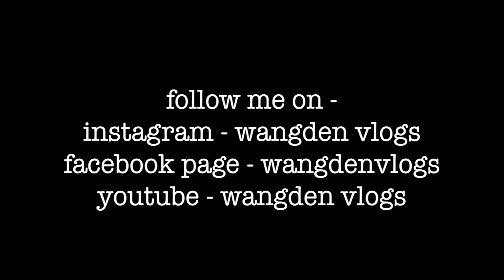GO PRO HERO 7 BLACK || LOW LIGHT TEST || MOTO VLOG